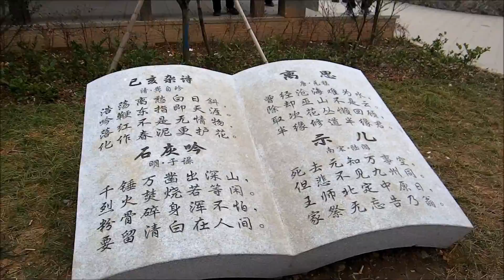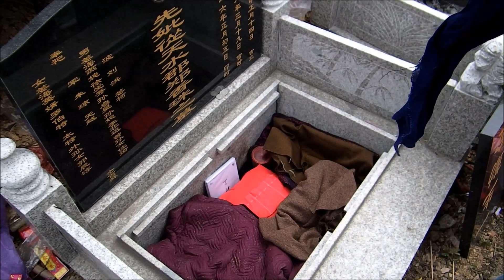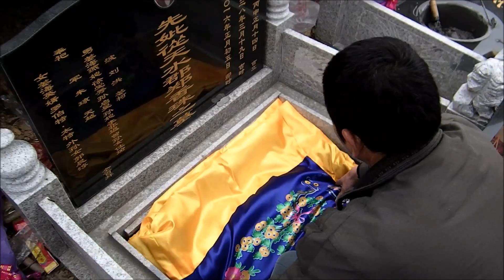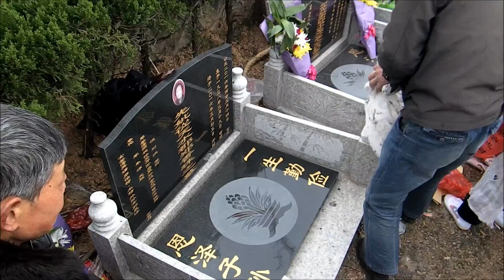funera annotated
March 2016 Mother-in-law Funeral in Jiangshan China